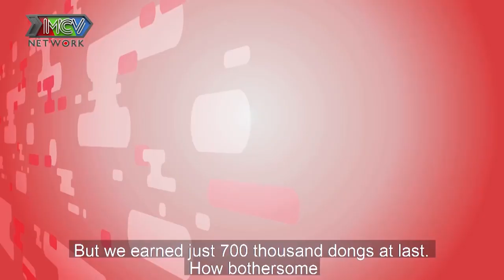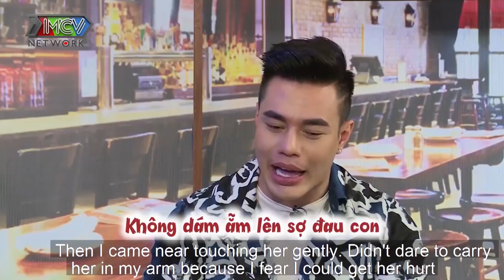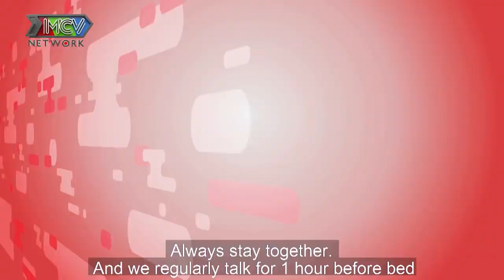LÊ DƯƠNG BẢO LÂM kể xấu vợ CÓ BỘ ĐỒ MẶC HOÀI đang BẦU VẪN THAM VIỆC không chịu ngủ sớm